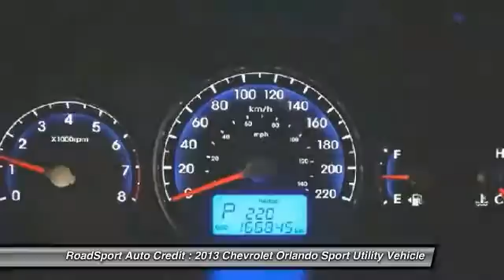2013 Chevrolet Orlando Calgary, Airdrie, Lethbridge, Medicine Hat, & Red Deer M070217 APPLY NOW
Don't miss this 2013 Chevrolet Orlando. It's equipped with great features. You'll want to take this sport utility vehicle home. Make a great choice today.